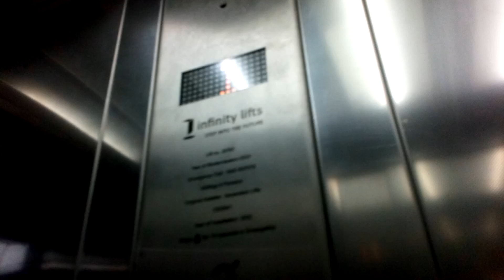Unknown Lift (Mod by Infinity)- Tara Street Station, Dublin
Here is the other lift modernised by Infinity at Tara Street railway station in Dublin City.

Make- Unknown (Modernised by Infinity)
Year- 2012 (Modernised in 2020)
Motor- Traction MRL
Floors-
  0- Concourse
  1- Platform